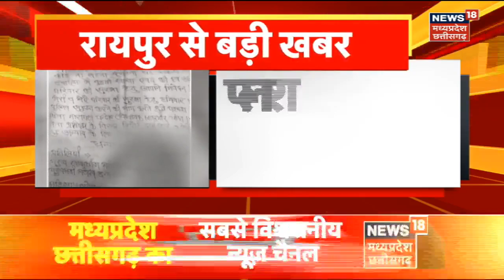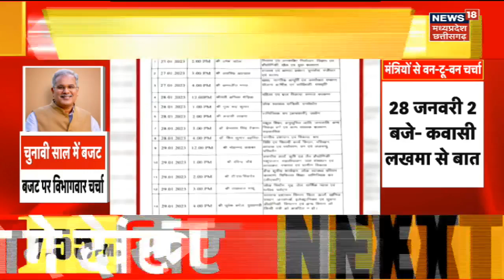Raipur में नेता प्रतिपक्ष नारायण चंदेल के बेटे पर रेप का आरोप, कितना सही, कितना गलता? BJP | Congress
Raipur में नेता प्रतिपक्ष नारायण चंदेल के बेटे पर रेप का आरोप. पलाश चंदेल के खिलाफ 3 साल तक यौन शोषण का आरोप. जांजगीर की एक युवती ने दर्ज कराया मुकदमा. शादी का झांसा देकर यौन शोषण का आरोप.

MP Live News | CM Shivraj Singh Chouhan। Congress Vs BJP | Hindi News। Kamal Nath | Latest News